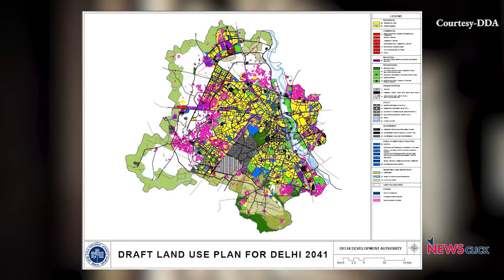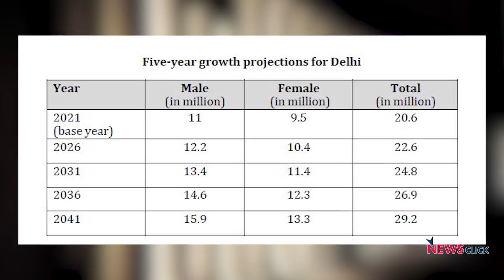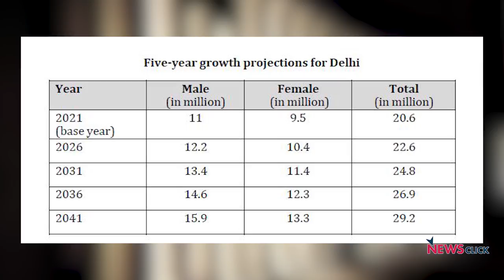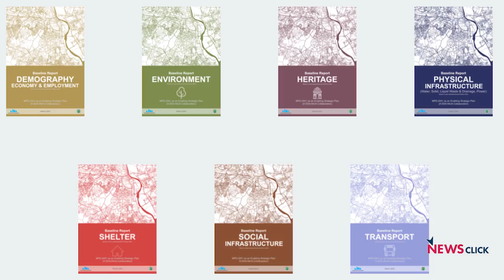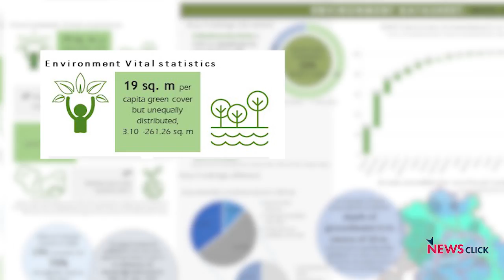Delhi Master Plan-2041: A Look at Delhi's Environmental Prospects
How will Delhi's land be used 20 years from now, given the urbanisable area and keeping migration, population growth, and a sustainable approach to increase green spaces in mind? Does the Delhi Master Plan sort out all of Delhi's prospects in 2041?